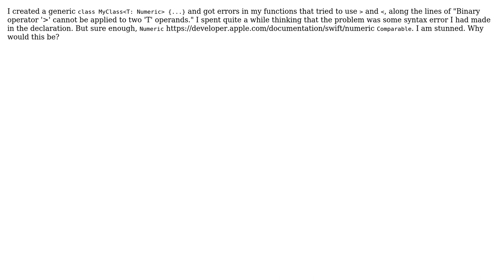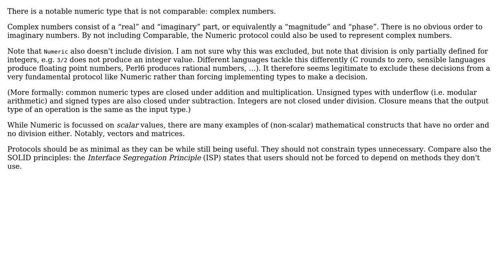Software Engineering: Why doesn't Swift's Numeric protocol inherit from the Comparable protocol?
With thanks & praise to God, and with thanks to the many people who have made this project possible! | Content (except music & images) licensed under CC BY-SA | Music | Images & others | With thanks to user SaganRitual user jscs user amon and the Stack Exchange Network Trademarks are property of their respective owners. You are responsible for your own actions.